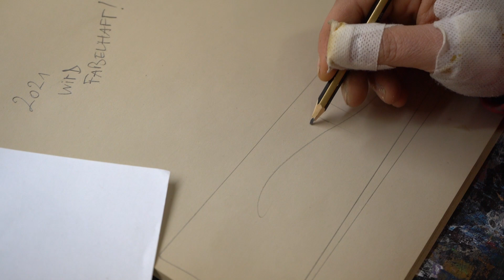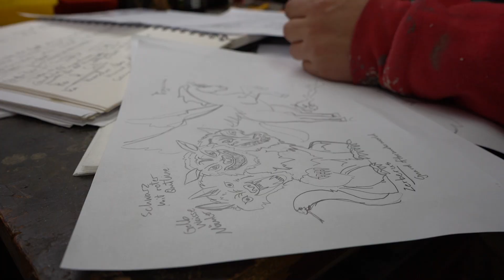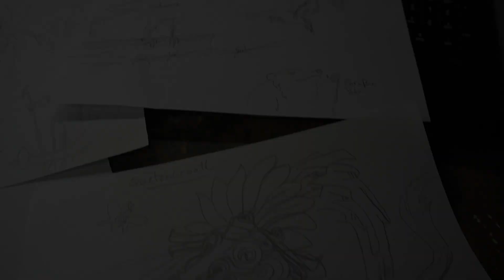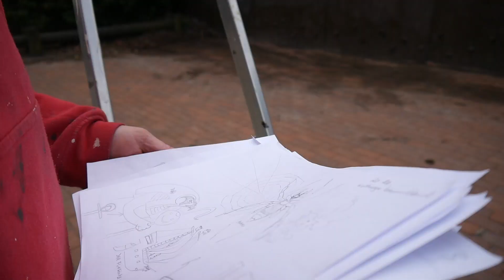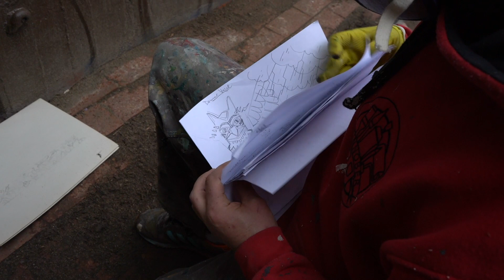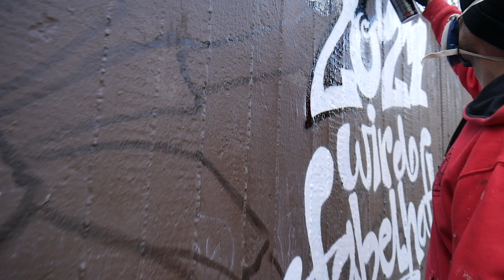2021 wird fabelhaft - Mural Art Video Projekt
Artist:   Gabor Doleviczényi
Edit:      Martin Domagala

              Gramatik-Good Evening Mr. Hitchcock